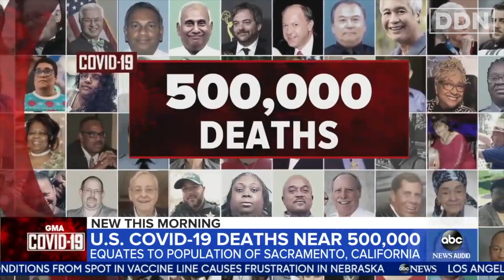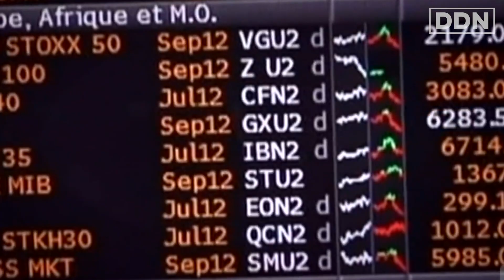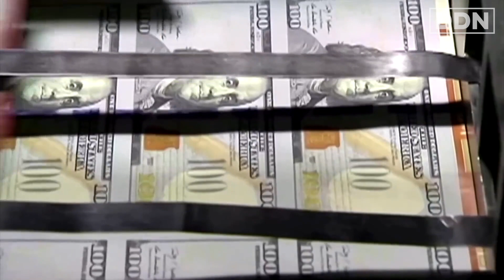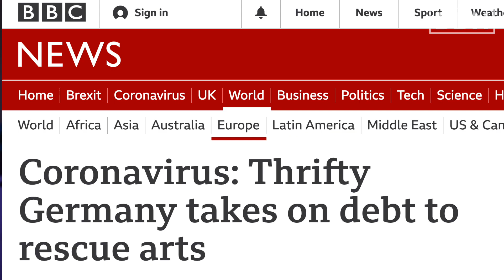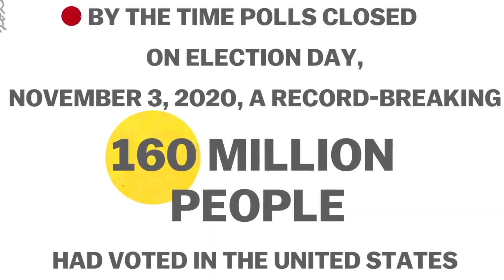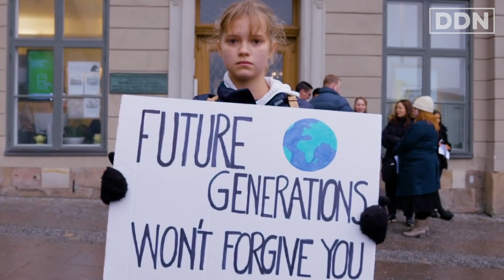Why All US Politicians Should Earn Minimum Wage | Francesca Fiorentini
Biden's Stimulus Bill & The History of Failure